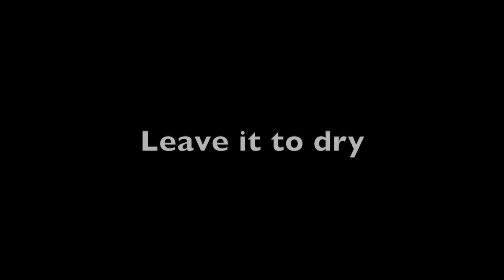Rock painting - Make your own geode rock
In this video, I use plastic and Styrofoam Easter eggs to make a geode made from gypsum. I give it a texture close to the geode with a matte gel, then I decorated the inside using gravel and pebbles from the dollar store. I put glitter because without a little bit of sparkle, a geode is not complete. This was a lot of fun; it is a very simple project that my kids enjoyed doing as well. Give a try and let me know what you think.